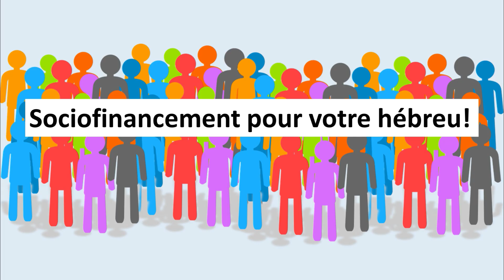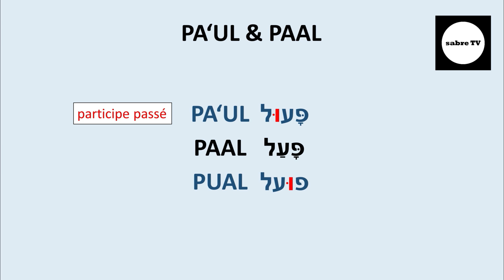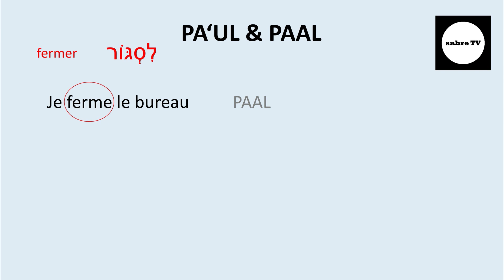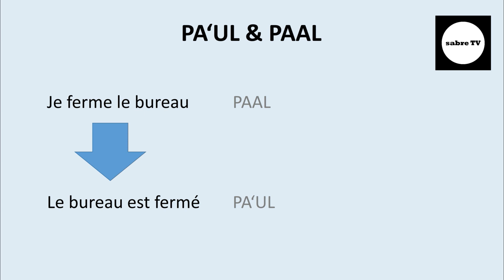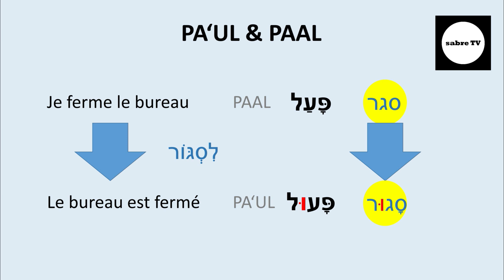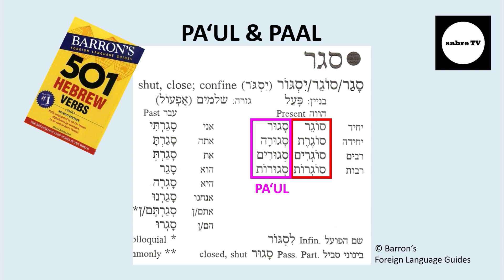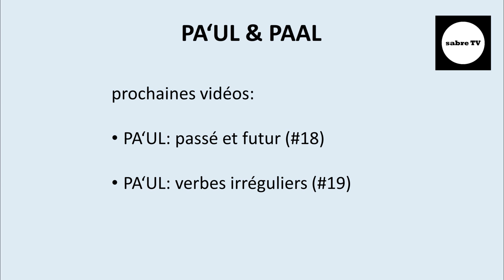PA'UL & le présent - le participe passé en hébreu (#17)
Comment former le participe passé? Je vous l'enseigne aujourd'hui.

Veuillez considérer un don . il aidera à maintenir ce canal en marche. Merci beaucoup!!